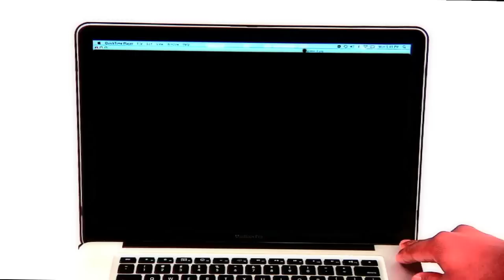Hype It Up "New Hype" Episode 12 part 1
On this weeks show of "Hype It Up", we have Tami Chin and Tifa "Certified Diva" Official Music video, Protege "JA" Music Video, Aidonia. Nickie P Barbie takes us to some of the hottest Parties including Black Blingaz John Bling aka Mr Mirror and Physically Fit ladies "Sneakers and Anything" affair and more.